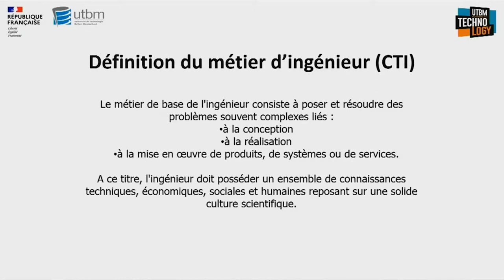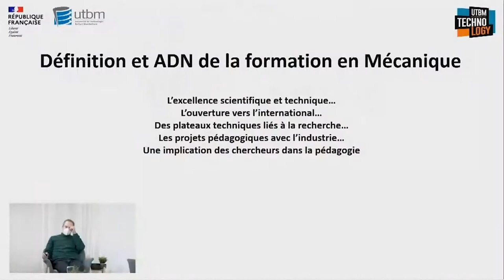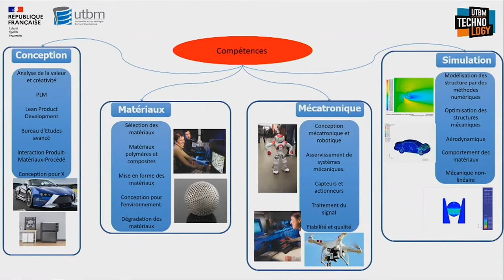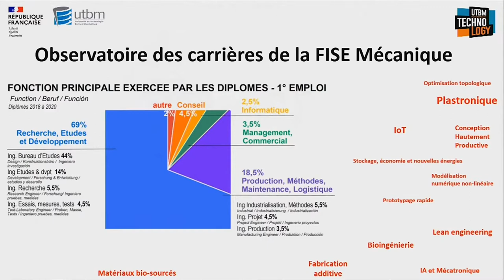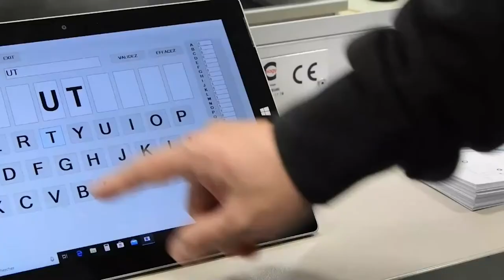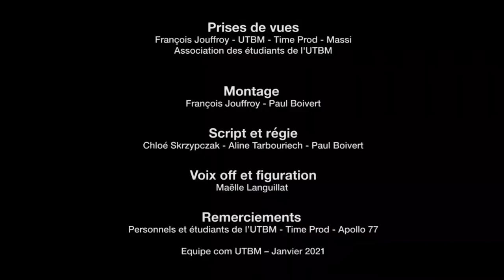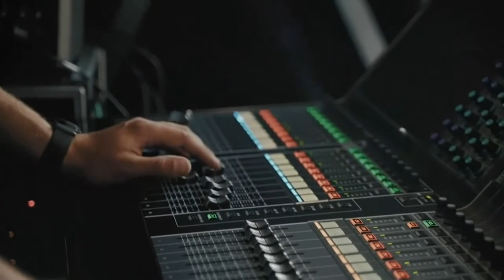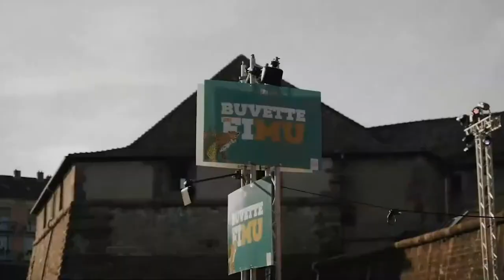Formations d'ingénieur en Mécanique sous statut étudiant - Portes ouvertes 2022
Table-ronde sur la Formation d'ingénieur en Mécanique sous statut étudian de l'UTBM, réalisée
lors des journées portes de janvier 2022.
Animée par Elodie Labreuche, diplômée de l'UTBM, avec Sebastien Roth, responsable de la formation, et Thierry Violet, responsable des branches de première année.